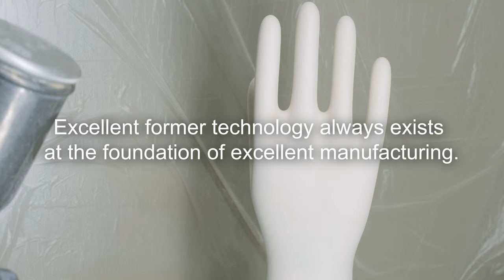Shinko Ceramics Co.,Ltd. PV (Short)